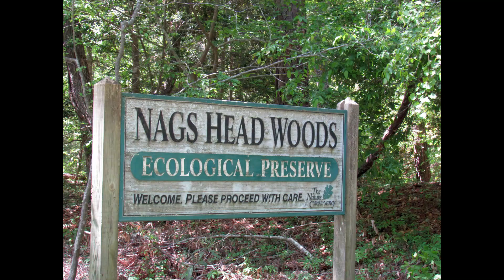Nags Head Hike